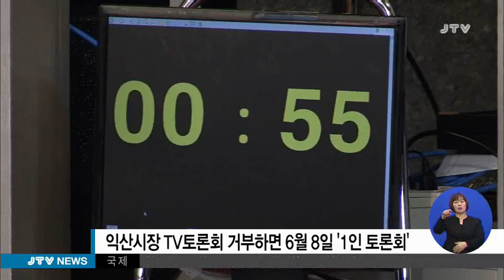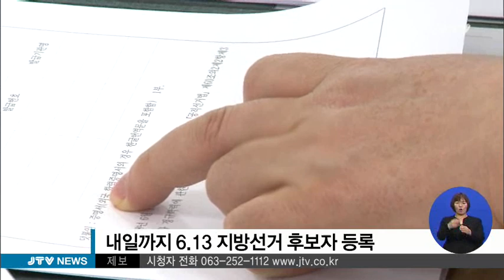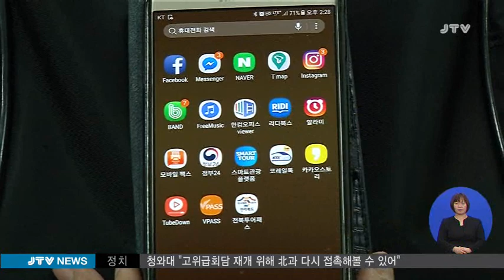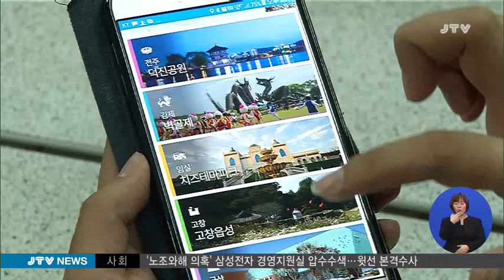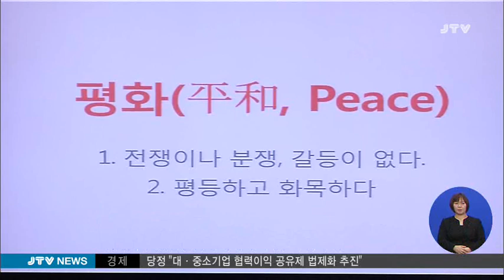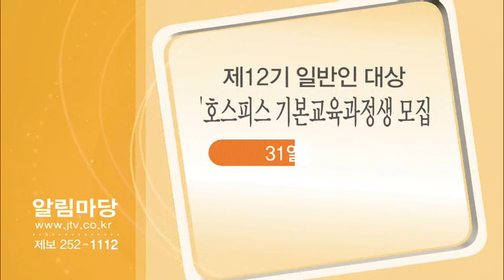[JTV 뉴스] 2018.5.24(목)